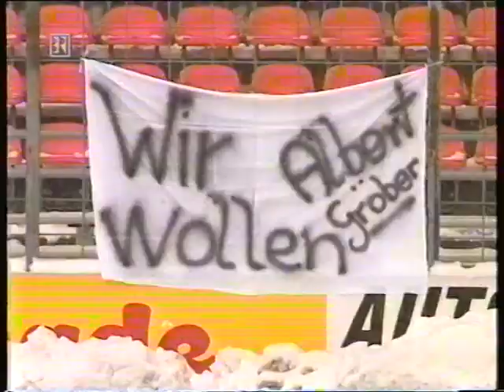1991 - TSV 1860 München - FC Rot-Weiß Erfurt 3:0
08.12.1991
2. Bundesliga / Süd
Stadion an der Grünwalder Straße, München
Zuschauer: 9.000